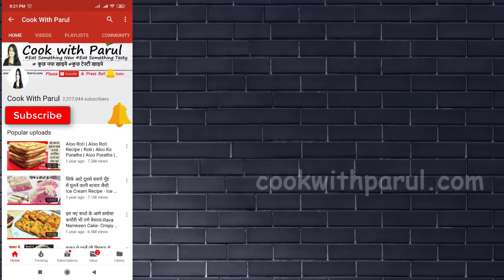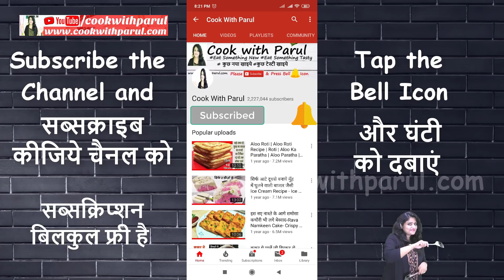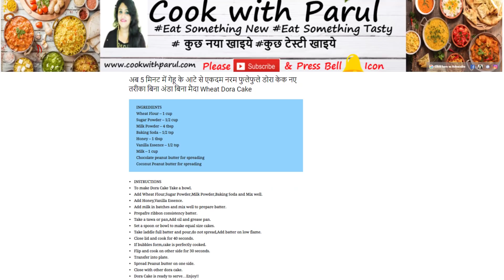ना दूध ना मावा न चाशनी बनायीं 8 मिनट में ऐसी मिठाई जो लगे गुलाबजामुन और मालपुए का भाई Sooji Pitha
Desiccated Coconut
All purpose Flour - 4 tbsp